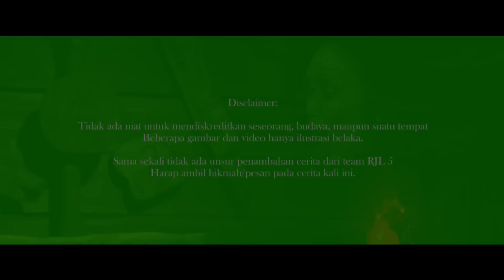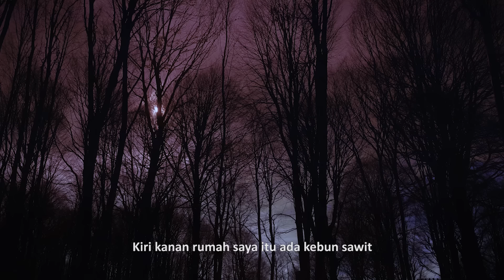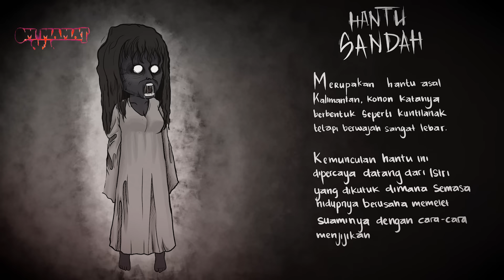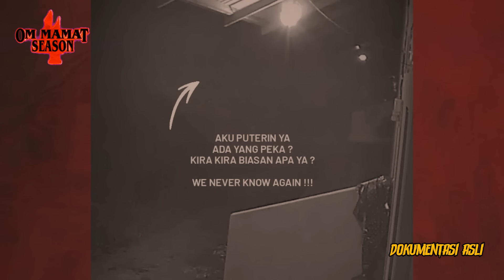MENYALA ABANGKU🔥& ADA BERCAK D4R4HNY4? KEMUNCULAN KUYANG KETIKA ISTRI HAMIL 9 BULAN!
SATU KELUARGA JURNALIS INI DIINCAR KUYANG KARENA HAL INI??

Kejadian ini terjadi sekitar tahun 2022. Kala itu, Bang Beben dan istri nya pulang ke kampung halaman dalam kondisi sang istri yang sedang mengandung 9 bulan.

Namun, selama berada di kampung halamannya, Bang Beben dan istrinya kerap kali mengalami kejadian-kejadian horor.

Pernah suatu waktu, muncul banyak bercak darah yang entah darimana asalnya berada di sekitar tempat kontrakannya. Hingga pernah di perut istri nya terdapat goresan seperti luka yang muncul secara tiba-tiba.

Usut punya usut, menurut temannya Bang Beben hal tersebut terjadi karena ulah sosok Kuyang yang telah mengincar janin yang ada di istri nya...

Apakah benar Kuyang itu ada? Bukan hanya mitos belaka?

Special Thanks To: Bang Beben

Copyright, 2024